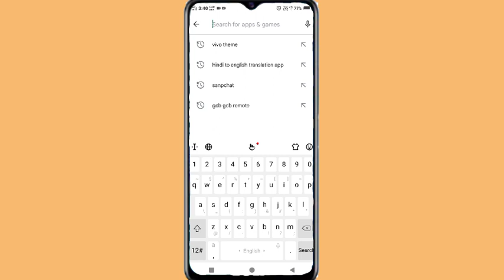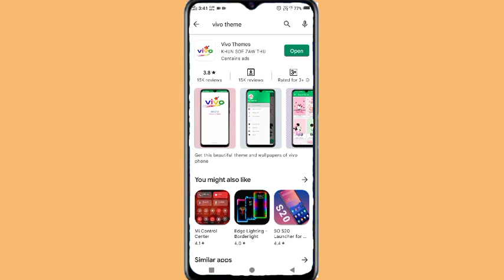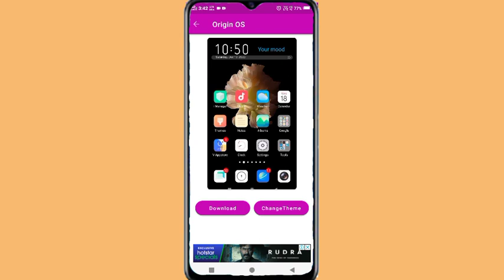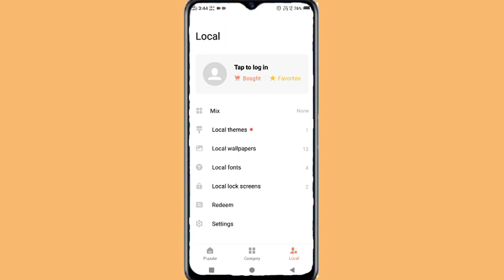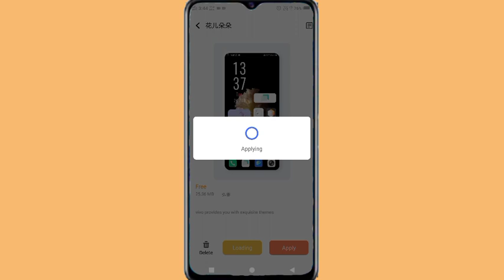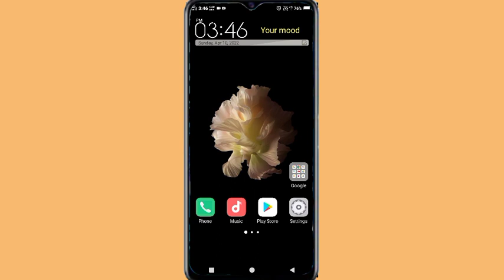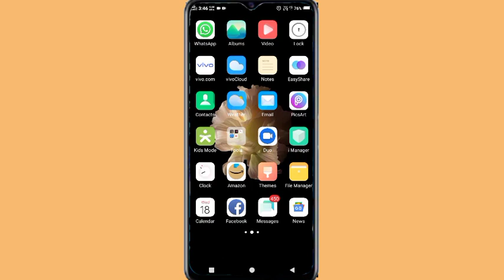How to Vivo Y1s in display fingerprint lock ll How to setting display fingerprint lock in vivo Y1s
How to Vivo Y1s in display fingerprint lock
How to Vivo Y1s display me Fingerprint lock kaise lagaye
How to use in display fingerprint lock in vivo Y1s
How to vivo Y1s in display fingerprint lock Setting